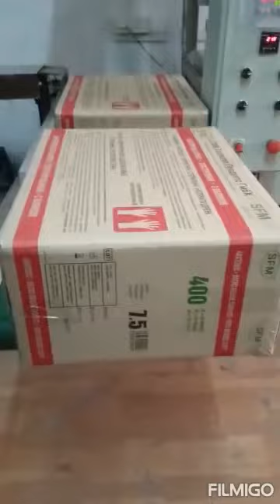Heavy Duty Web Sealer Shrink Wrapping Machine, Automatic Box Shrink Tunnel Machine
Web Sealer Shrink Tunnel Machine, Box Shrink Wrapping Machine Mumbai, Shrink Packing Machine